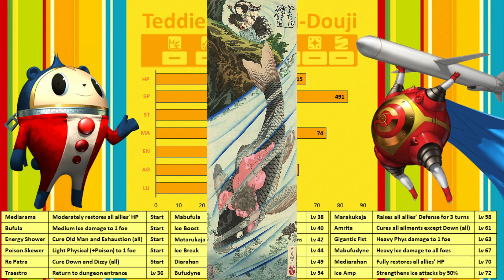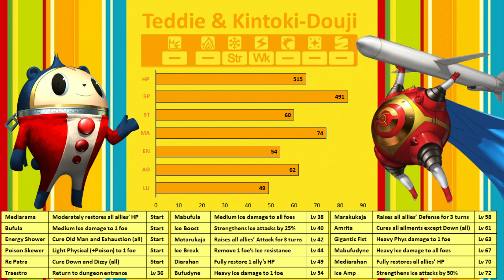Persona 4 Golden Max Social Links: TV World Part 13 - The Boss Baby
Time to finally close the strip club...